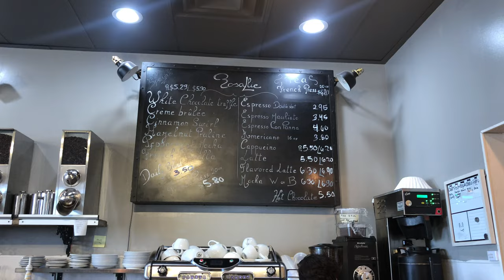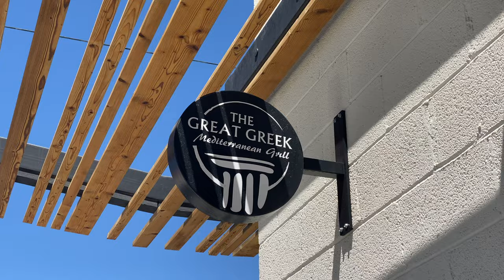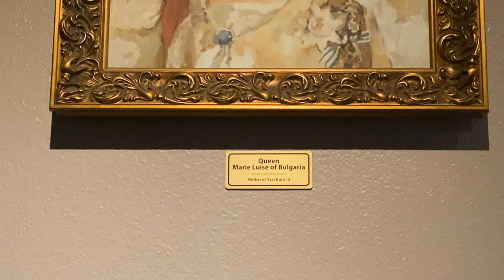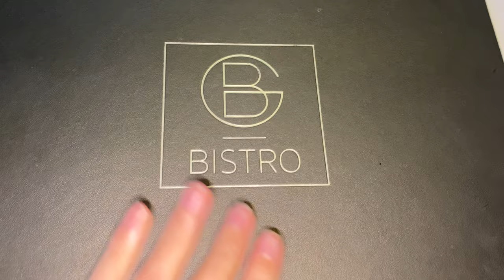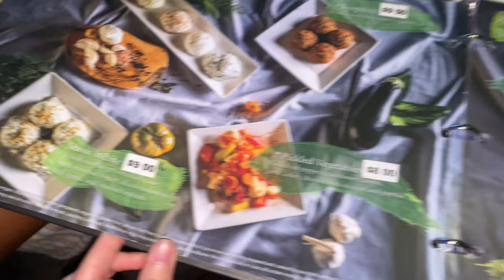3 OF MY FAVORITE EUROPEAN RESTAURANTS (OFF THE STRIP)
Hi everyone!

In this video I share three of my favorite European restaurants off the strip with my special guest @Jaycation  We had a great time getting to know each other, lots of awkward and funny moments filming it, and i really hope you will like it.

Let me know what are you guys thinking!

Please, excuse me for making mistakes, English is not my first language, but at least you will have many reasons to smile while you listening to me!